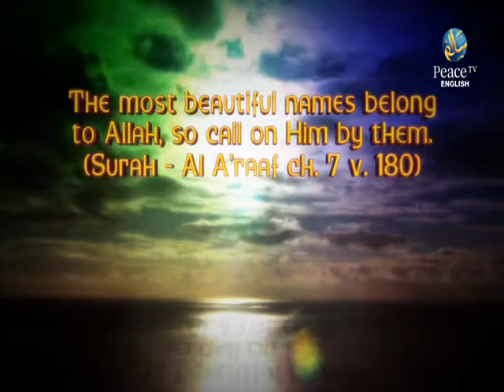Neither Harm nor Reciprocate Harm Part 1, Assim Al Hakeem, Part 20